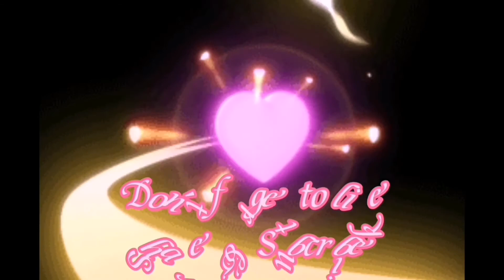BROKEN VOW BY:LARA FABIAN (Zhanty cover)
BROKEN VOW
BY:LARA FABIAN

Keep safe every one and may god bless us all 🙏🙏🙏🙏🙏